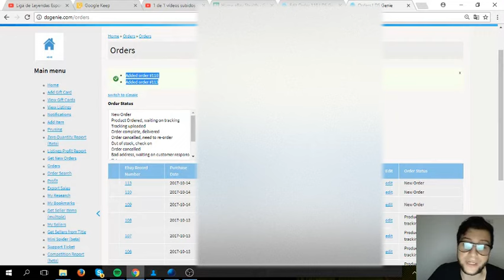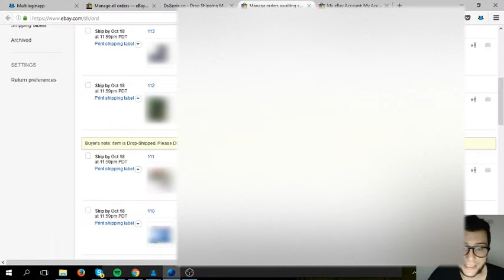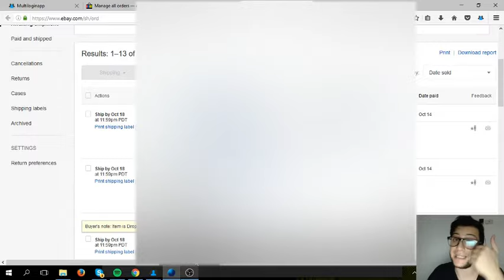5 productos mas vendidos en una cuenta nueva de Dropshipping en eBay - 3er dia seguido con ventas!